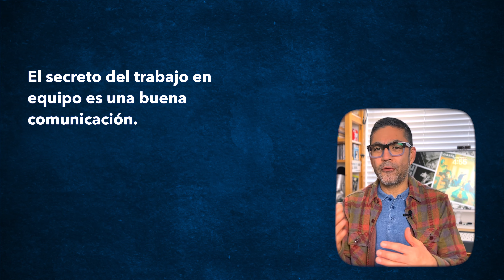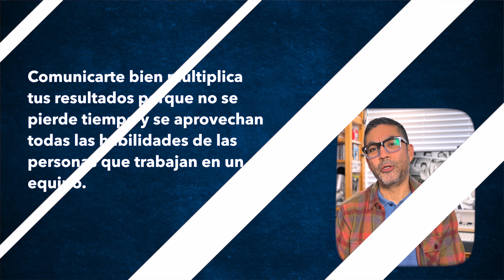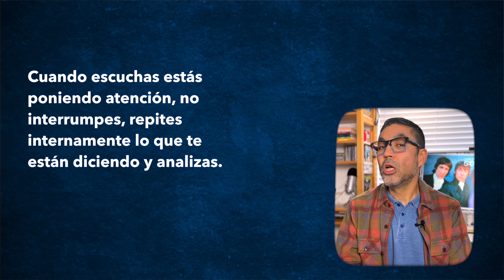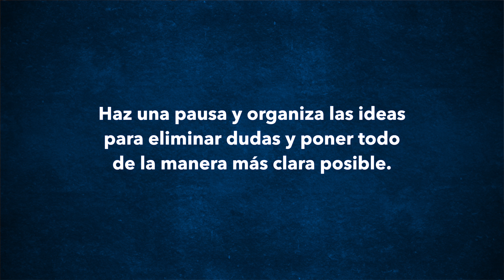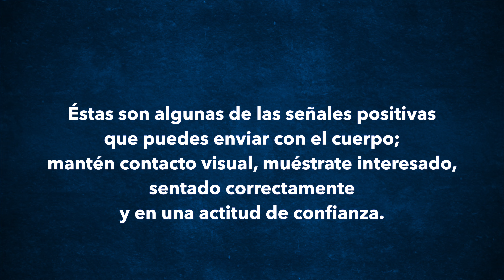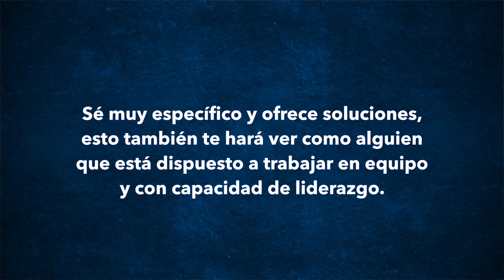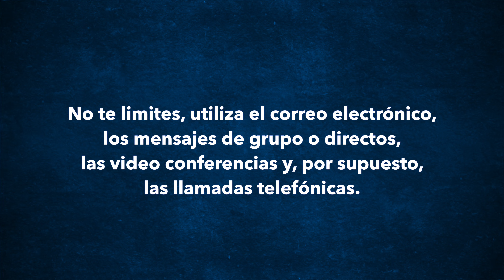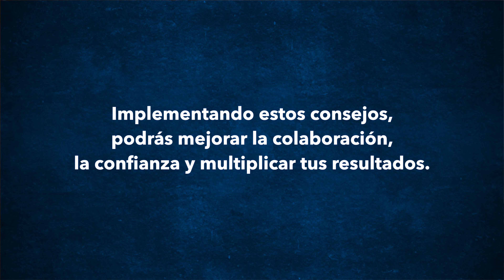Cómo trabajar en equipo: 7 estrategias de comunicación eficiente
Un montón de trabajo se desperdicia sencillamente porque la gente no conoce el secreto de trabajar en equipo. El secreto del trabajo en equipo es una buena comunicación.

Es una lástima, horas y horas de esfuerzo tiradas a la basura por eso. Alguien pide algo, la otra persona no entendió bien y pierde mucho tiempo en lo que averigua qué tiene que hacer o qué esperan de su trabajo.

Peor todavía cuando hace algo que no se necesita o no de la manera en lo que se lo pidieron, otra vez tiempo perdido de todo el mundo.

00:00 Intro
02:39 Aprender a comunicarnos
03:28 Estrategia 1
04:23 Estrategia 2
05:42 Estrategia 3
07:06 Estrategia 4
08:08 Estrategia 5
08:58 5 Herramientas
09:38 Estrategia 6
10:29 Estrategia 7
12:35 Multiplica tus resultados